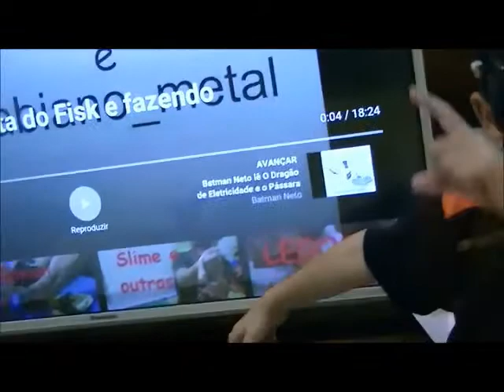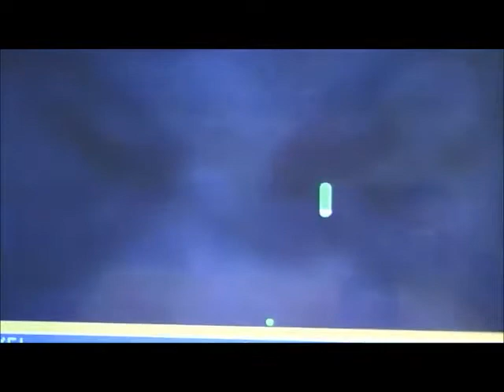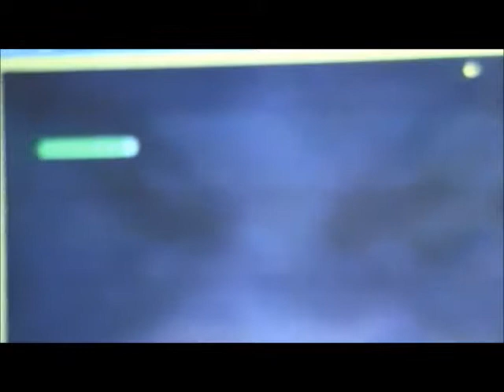Batman Neto aposta corrida com o Saci Pererê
Batman Neto aposta corrida com o Saci Pererê. Pai e filho numa corrida muito louca.